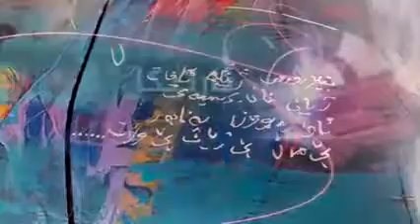Hama Hashim. Artist — Abstracit